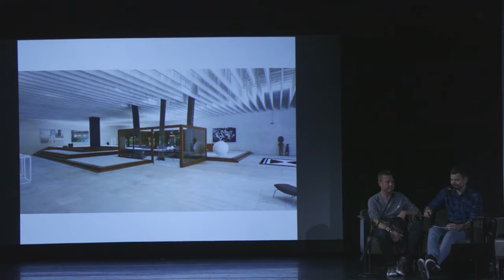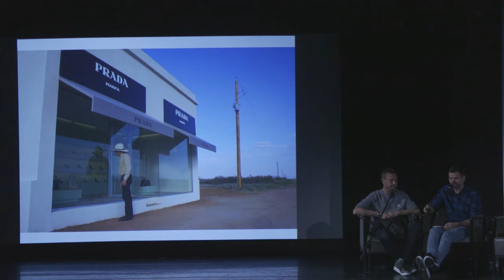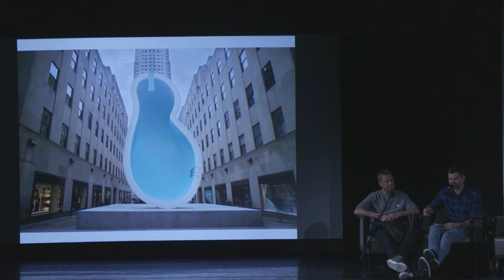Elmgreen & Dragset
Artist duo Elmgreen & Dragset converse about their artistic collaboration that began in 1995. Their oeuvre includes performance, sculpture, and installation, all of which interrogate dialogue and identity.